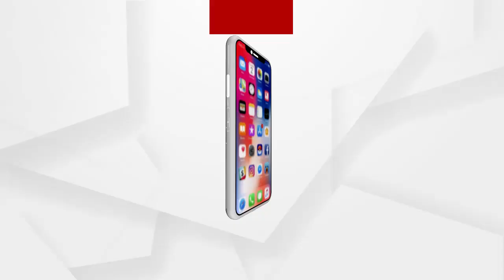ଭୁବନେଶ୍ୱର ବିମାନ ବନ୍ଦରରେ ଟୀକା ପହଞ୍ଚିଛି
ଭୁବନେଶ୍ୱର ବିମାନ ବନ୍ଦରରେ ଟୀକା ପହଞ୍ଚିଛି । ପରେ ରାଜ୍ୟ ଟୀକା ଭଣ୍ଡାରକୁ ନିଆଯାଇ ସେଠାରୁ ବିଭିନ୍ନ ଜିଲ୍ଲାକୁ ପଠାଯାଇଛି...